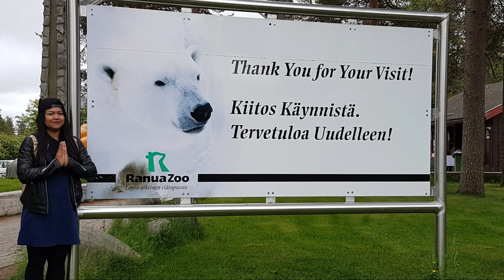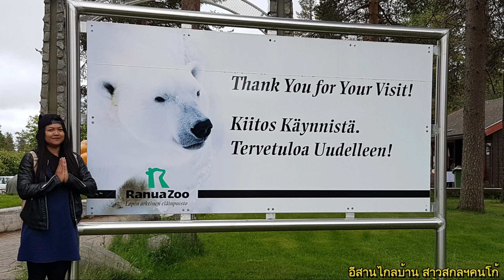ทัศนศึกษาที่สวนสัตว์ Ranua Finland 2017 ค่ะ ไปดูหมีน้ำแข็งขั้วโลกเหนือกันค่ะ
สวัสดีจ้าพี่น้อง กลาครั้งหนึ่งได้โรงเรียนพาไปทัศนศึกษาที่สวนสัตว์ Ranua Finland 2017 ค่ะ ไปดูหมีน้ำแข็งขั้วโลกเหนือกันค่ะ แตกต่างกันอย่างสิ้นเชิงกับสวนสัตว์เมืองไทยบ้านเรา 555+